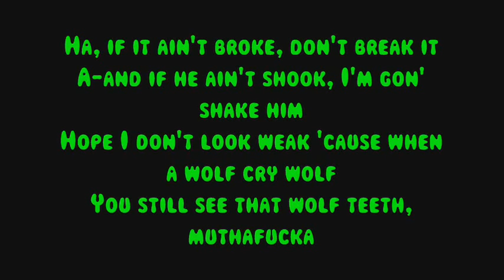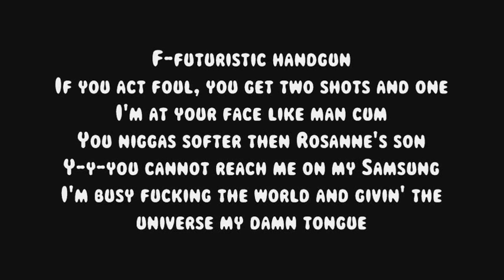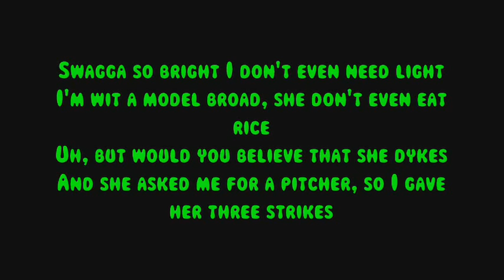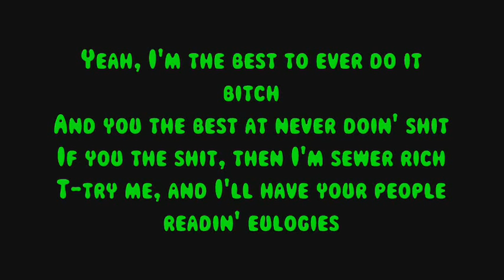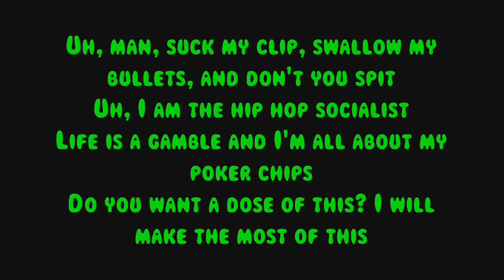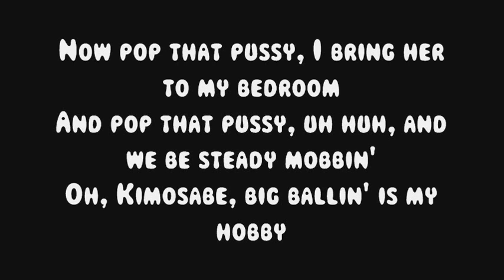Lil Wayne Ft Gucci Mane - We Be Steady Mobbin (Lyrics)